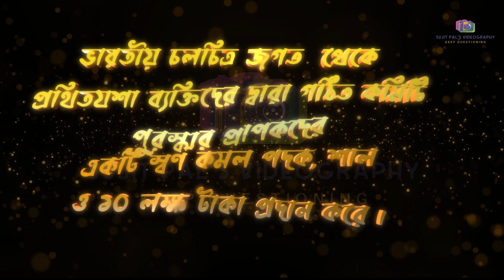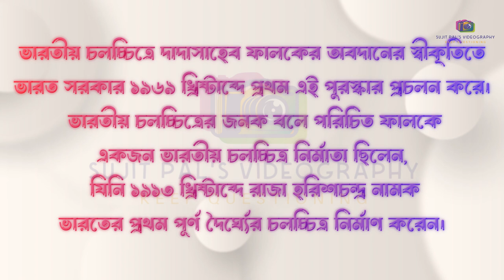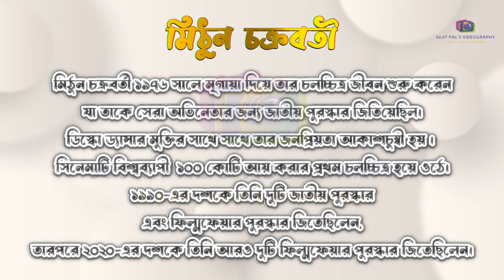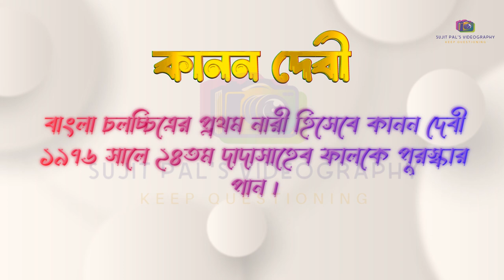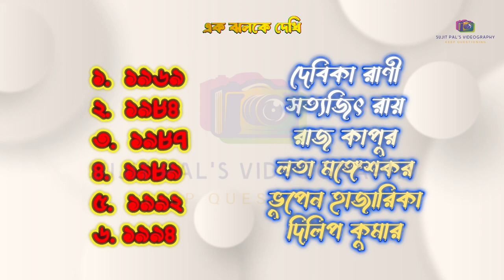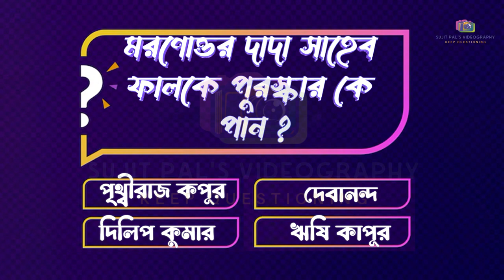70th National Film Awards Highlights 2024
Link -

Link -

📬 Priyanka Mam Official Telegram Channel :

🔊 Priyanka Mam Instagram Page:

👥  Priyanka Mam Facebook Page:

   • General Studies Notes | Handwritten S...

   • TopicWise Current Affairs 2024

70th National Film Awards 2024 | Film awards 2024 Current Affairs | Awards current affairs 2024

How to use Priyanka Mam classes App on Web (Laptop/PC) ?
1. Open Google Chrome
2. Type  in the address bar
3. Enter
4. Enter Mobile Number
5. Enter the OTP
6. Go to Store Tab and choose the Course you want to study
Easy!!

For  Query-   (Whatsapp / Calling)

Telegram Name - Priyanka Mam Official
Telegram Number -

70th national film awards 2024
current affairs 2024
national film awards 2024
70th national film awards
awards & honours 2024 current affairs
70th film awards 2024
national film awards
national film awards 2024 nominations
current affairs
film awards 2024
69th filmfare awards 2024

Transcript